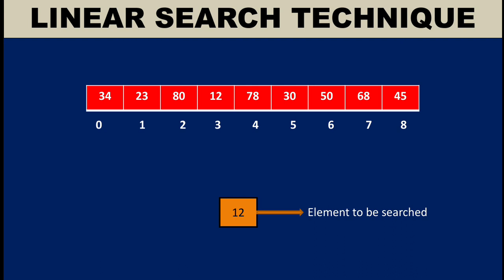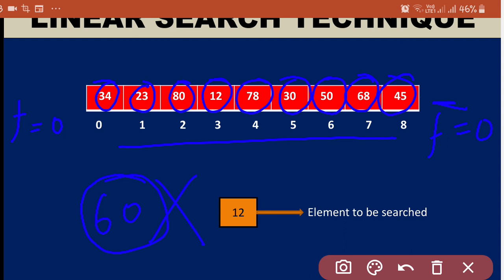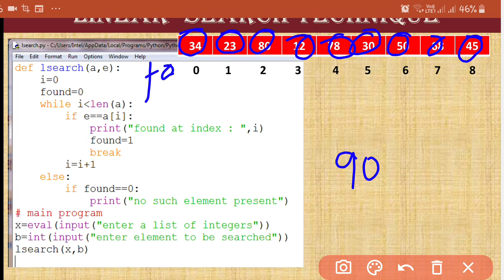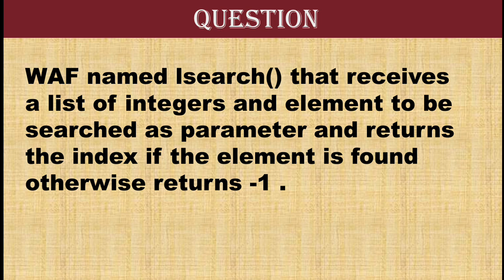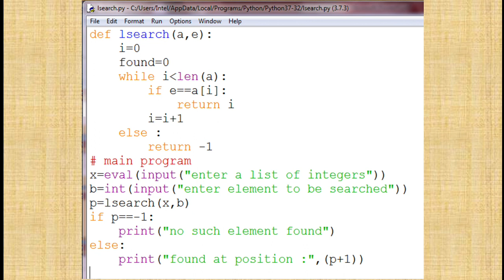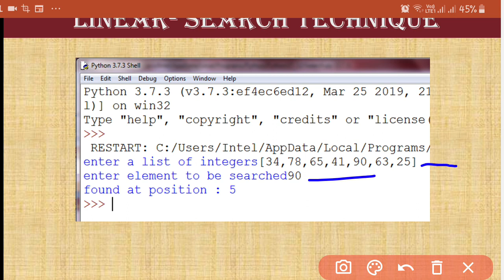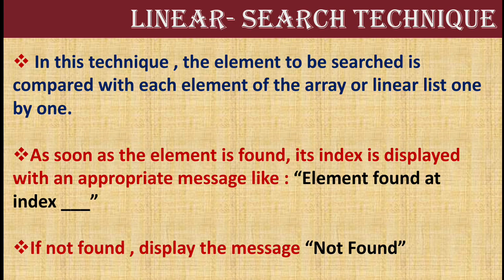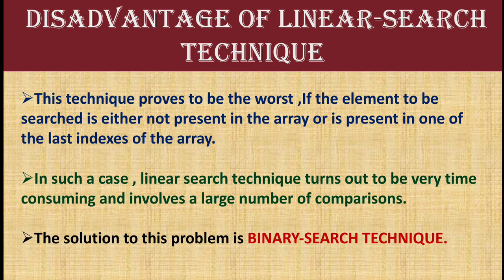linear search technique